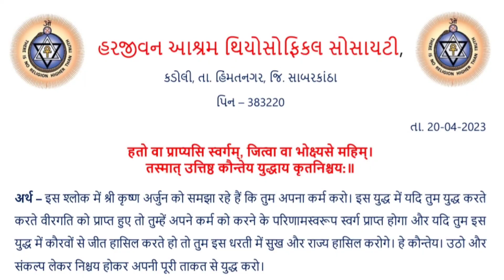THEOSOPHICAL SOCIETY, HARJIVAN AASHRAM, KADOLI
Today (14th MAY 2023) we all had the previlage to attend the unveiling ceremony of Harjivan dada's sculpture .The Mehta family came from Mumbai to do the honours and the many theosophical society's members across Gujarat and Maharashtra attended this auspicious ceremony.